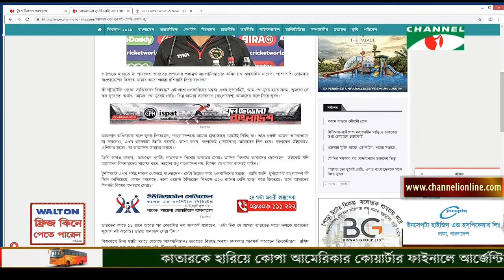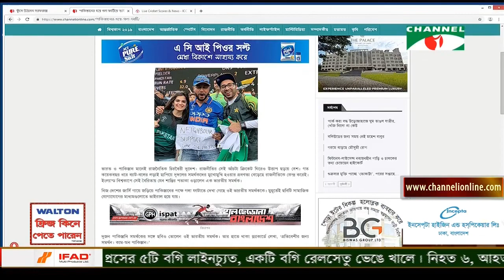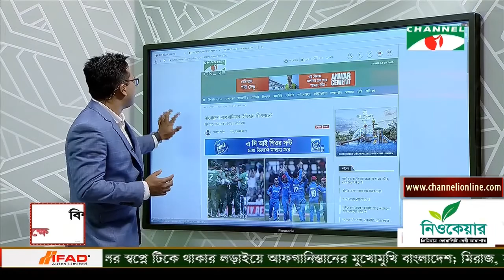মিড উইকেট ||২৪ জুন ২০১৯ || Channel i News